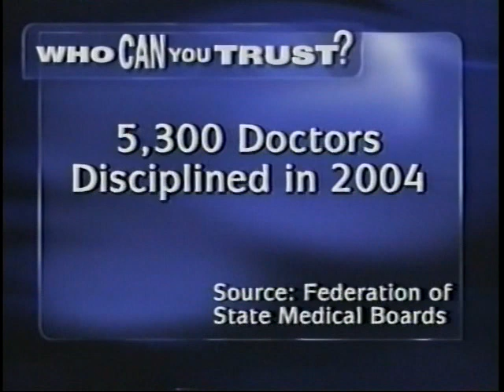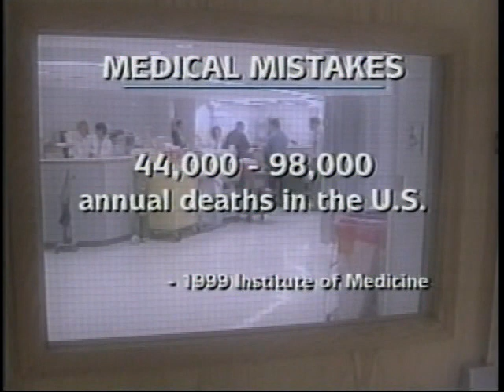Today Show featuring Patty and David Skolnik